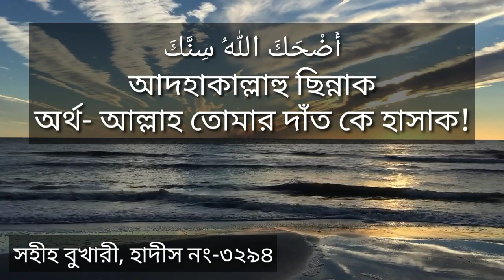কাউকে হাসতে দেখলে যে দোয়া পড়বেন। হাসির দোয়া। Islamic life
Assalamu alaikum!

মোবাইল: ০১৩১৬১২৬১১৩

কাউকে হাসতে দেখলে এই দোয়া পড়বেন
أَضْحَكَ اللهُ سِنَّكَ
আদহাকাল্লাহু ছিন্নাক
অর্থ- আল্লাহ তোমার দাঁত কে হাসাক!